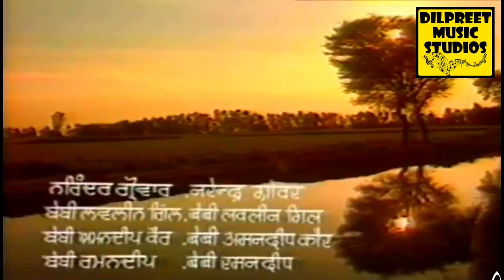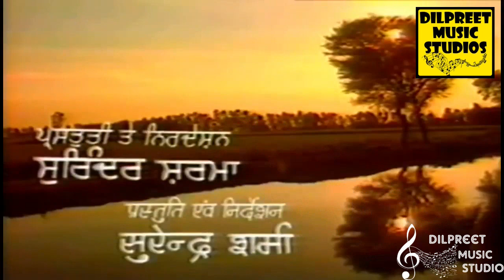Manggo (A Story)/ਮੰਗੋ (ਕਹਾਣੀ)/ Santokh Singh Dheer/ਸੰਤੋਖ ਸਿੰਘ ਧੀਰ/Old Recording